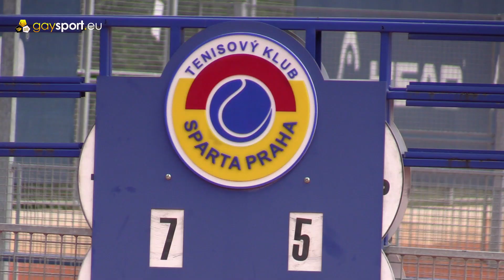gaysport - Prague Friendly Tennis Open 2019 DAY2 VOL1